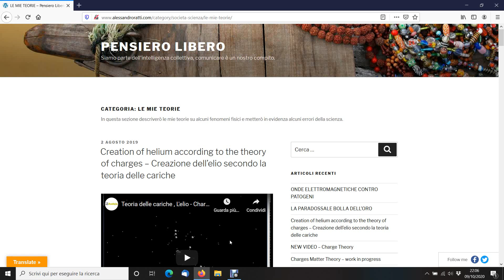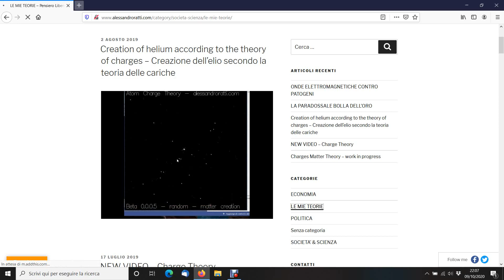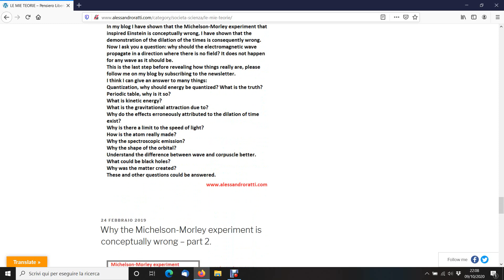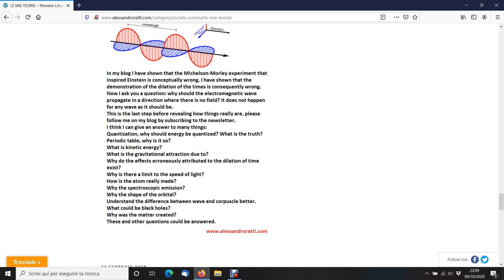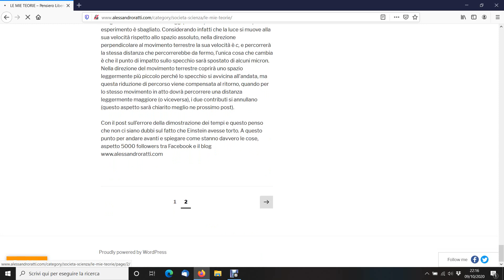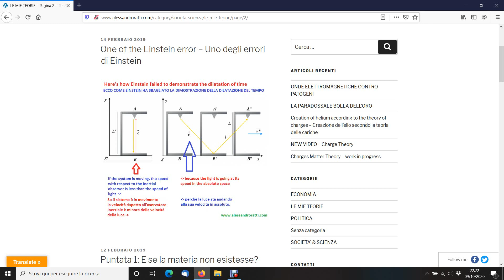Vodeo1 Einstein - Time dilation error - Errore dilatazione dei tempi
Primo video di un percorso per giungere ad una nuova teoria - First video of a journey to reach a new theory